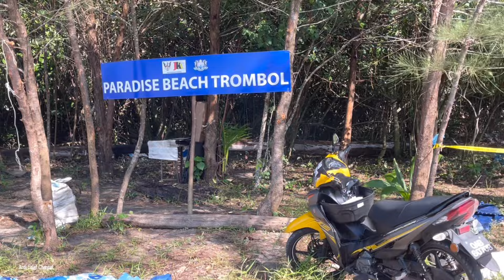PANTAI TROMBOL, Kuching Sarawak Malaysia #2024